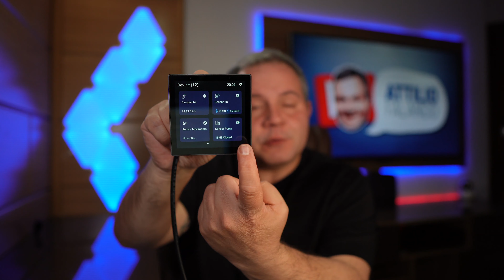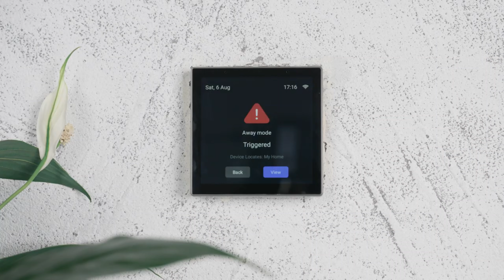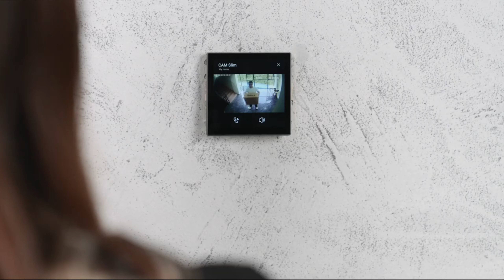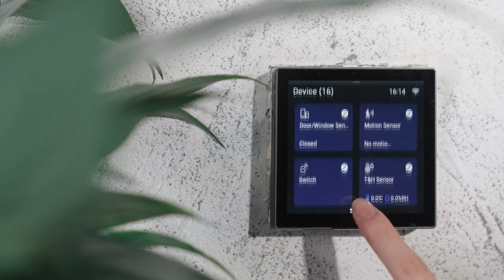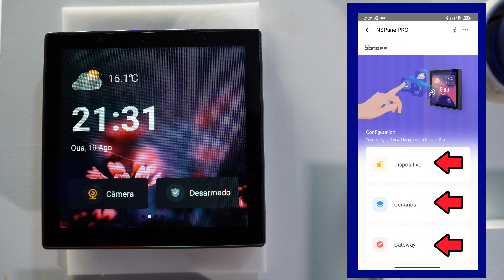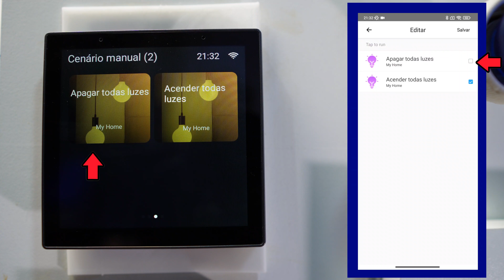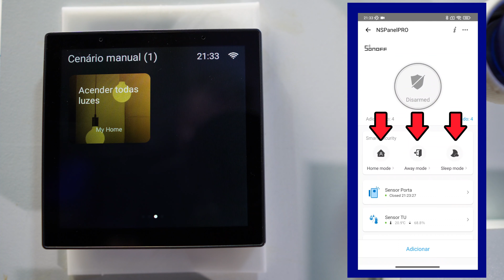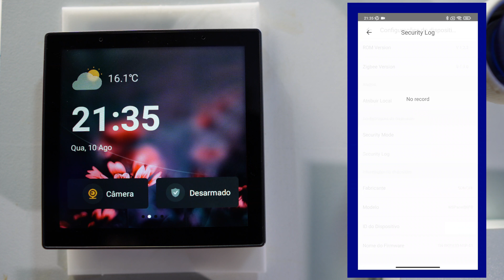Sonoff NSPanel PRO, um UPGRADE absurdo para sua Casa Inteligente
Neste vídeo farei o review do NSPanel Pro, o mais novo lançamento da SONOFF que promete revolucionar a forma como você interage com sua Casa Inteligente.
Ele é um Painel Central de Automação Residencial, e é multifuncional, além de conseguir controlar todos os dispositivos WIFI e ZIGBEE diretamente pela tela multi-toque que ele possui, ele também é uma CENTRAL DE ALARME onde poderá controlar sensores, é também um GATEWAY ZIGBEE onde poderá através dele integrar até 32 dispositivos ZigBee, além de tudo isso, tem muito mais!!!
Sem dúvida um UPGRADE enorme para o sistema EWELINK.

É uma ferramenta que desenvolvi para auxiliar nas pesquisas de produtos de Casa Inteligente, nela podem ser feitos vários tipos de filtros como Tipo de Aplicação, Protocolo, Aplicativo, Fabricante, etc... Mantenho sempre atualizada e se quiser pode salvar o link que é sempre o mesmo...